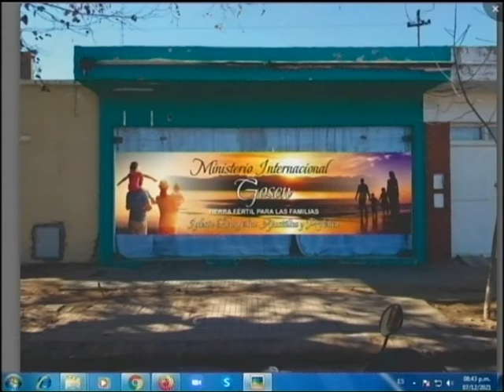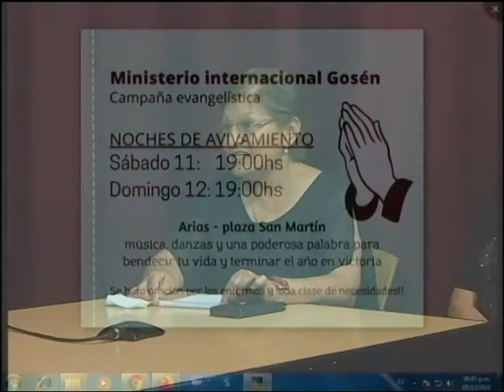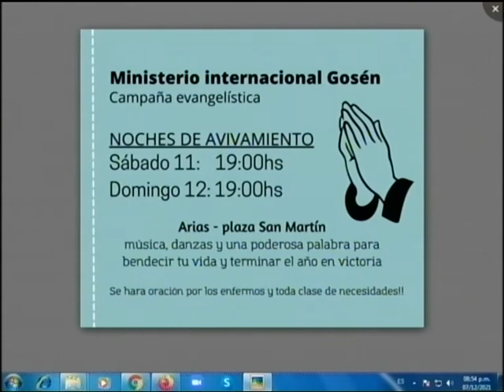HERMELINDA BARZENA SUSANA BASILICO MINISTERIO INTERNACIONAL GOSEN